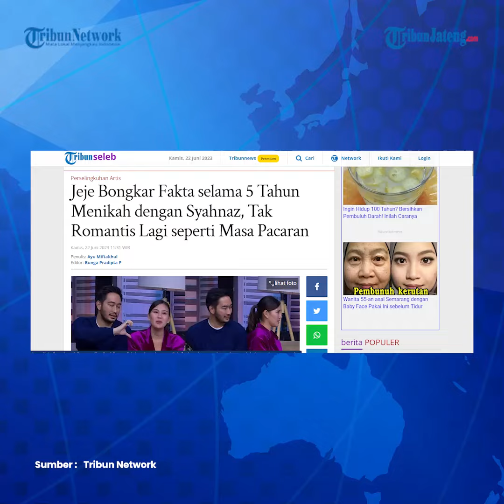Viral Jeje Bongkar 5 Tahun Menikah dengan Syahnaz Tak Romantis Lagi seperti Masa Pacaran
Fakta rumah tangga pasangan Ritchie Ismail alias Jeje Govinda dan Syahnaz Sadiqah sempat terungkap, sebelum isu dugaan perselingkuhan adik Raffi Ahmad dengan Rendy Kjaernett mencuat.

Momen tersebut terekam saat Jeje dan Syahnaz menjadi bintang tamu di acara Tonight Show Net TV pada 29 Mei 2023.

News Anchor: Ruth Novita Lusiani